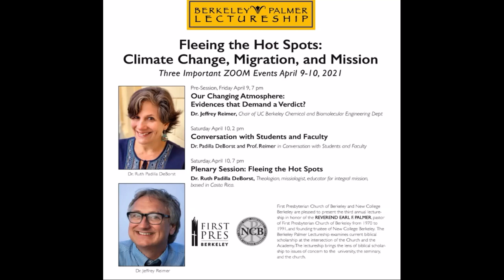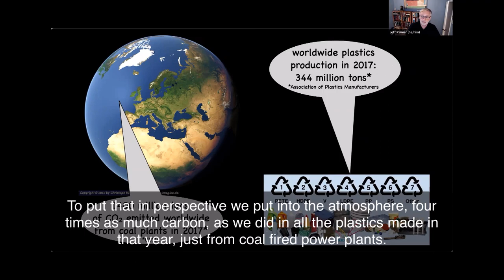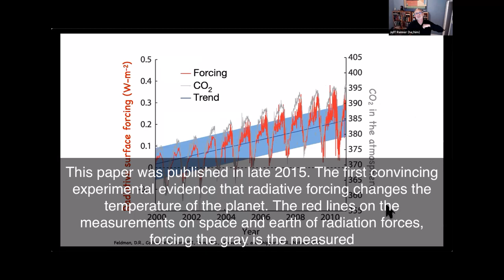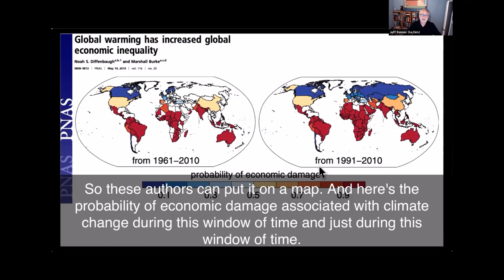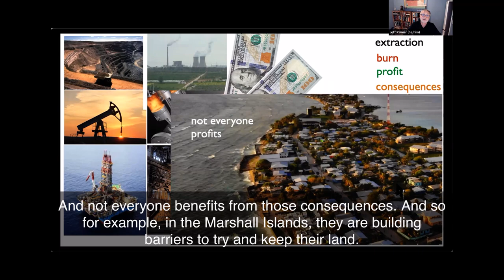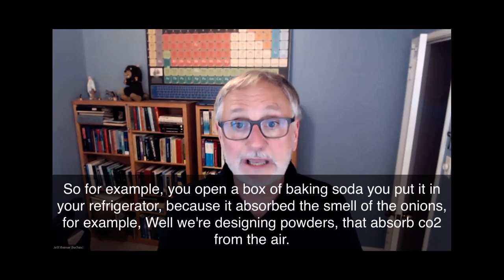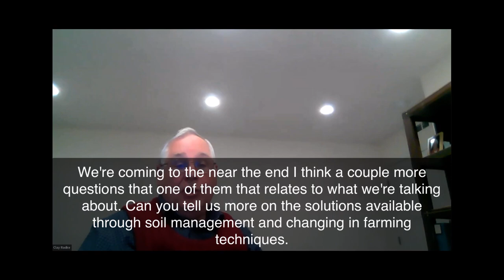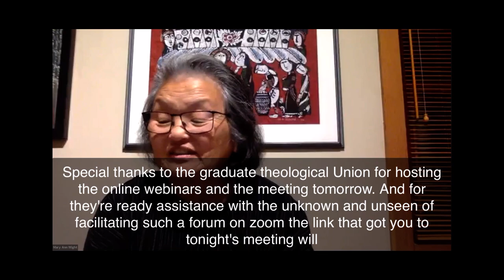Open Captioned Dr. Jeffrey Reimer Berkeley Palmer Lecture -Our Changing Atmosphere?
Open Captioned Berkeley Palmer Lecture -Our Changing Atmosphere: Evidences that Demand a Verdict?

Fleeing the Hot Spots: Climate Change, Migration, and Mission

Pre-Session: Our Changing Atmosphere: Evidences that Demand a Verdict?
With Dr. Jeffrey Reimer
Friday April 9, 2021  7 pm PST

Donate to NCB: Please join us in the joy of keeping this ministry lively and invigorated.